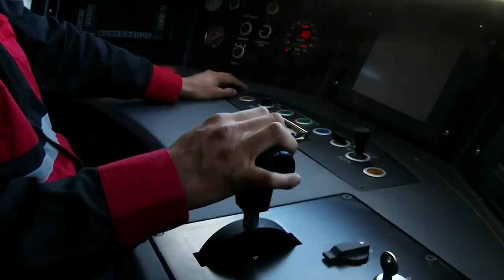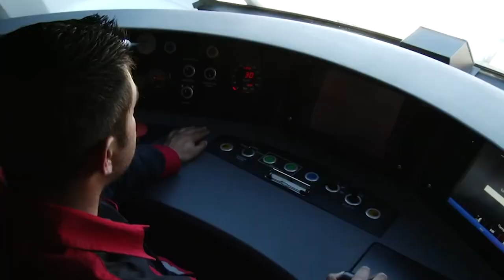AMLO: En un año vamos a estar subiéndonos a ese tren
Durante la conferencia matutina se dieron a conocer los avances del Tren Interurbano México-Toluca, el cual será una alternativa de movilidad entre la CDMX y el Estado de México.